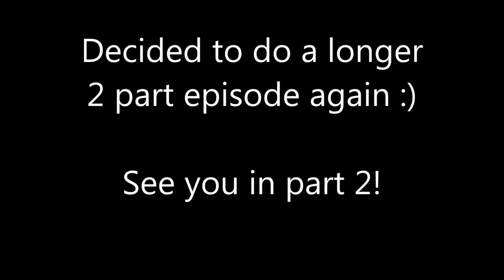Let's Play Cities: Skylines - Episode 13 Improvements (Part 1)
Hey guys, back again with another longer format episode (broken into two parts again). I had run into a bit of computer trouble midway through my recording and decided to do some extra content as a bonus for putting up with all my computer woes :)

The general theme of this episode is just showcasing some of the improvements I made off camera and we'll work on expanding some of our new areas together :)

We need to get our city population to 28K so we can buy another city tile :)

Thanks for all the support as always guys, stay awesome!